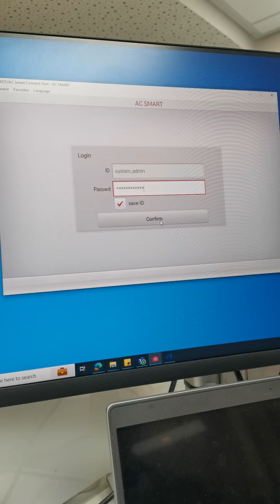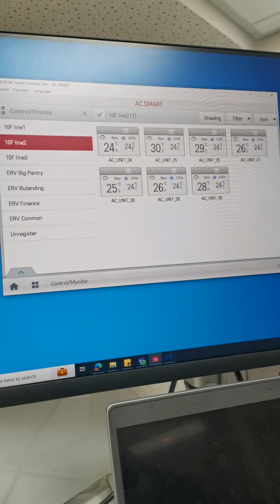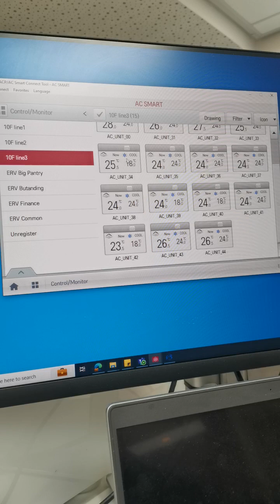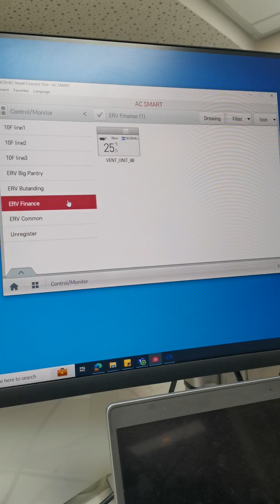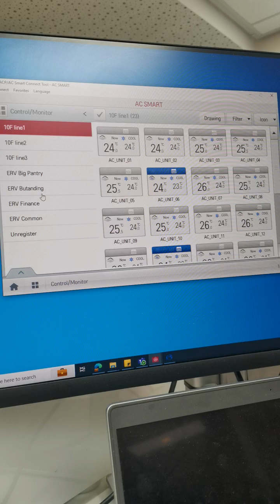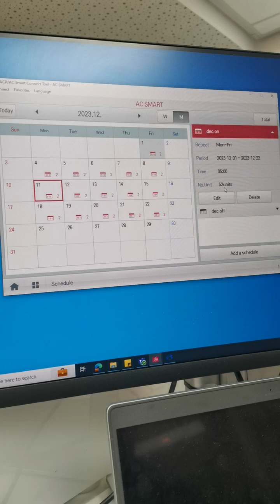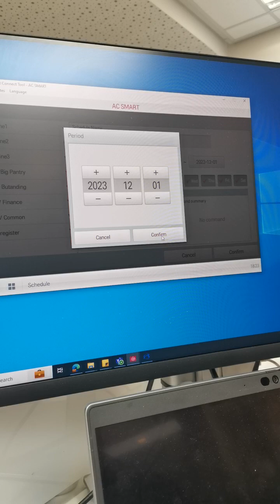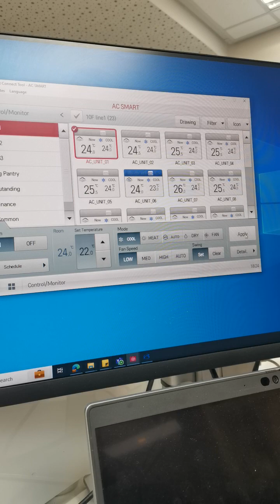PAANO GAMITIN ANG LG AC SMART CONTROLLER VERSION IV